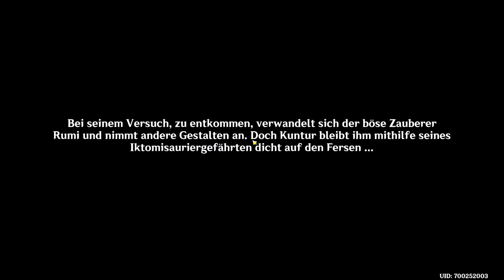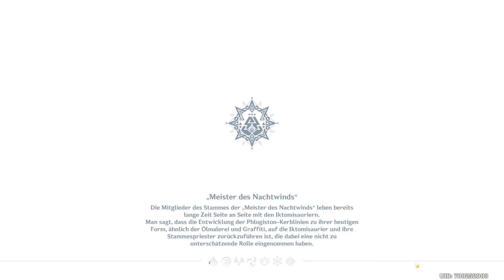Genshin Impact #413: 5.2 - Alle Wandmalereien - Secrets - mit luxuriöser Truhe als Belohnung!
00:00 Start - Missionen 5.2 -
00:05 Die legendäre Farbe
01:22 Geh tiefe in den Nebel
02:15 Versuche, die Barriere zu durchbrechen
03:28 Versuche den besonderen Elementarblick des Iktomisauriers zu nutzen
05:02 Erhalte die Farbe
05:40 Lösung erste Wandmalerei
07:18 zweite Wandmalerei -
13:32 dritte Wandlamerei - Kuntur und Rumi